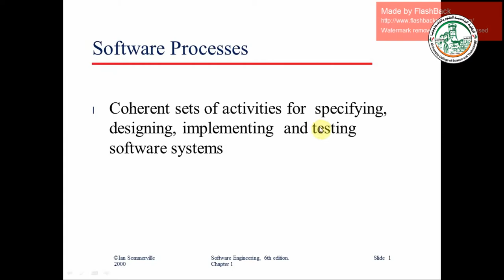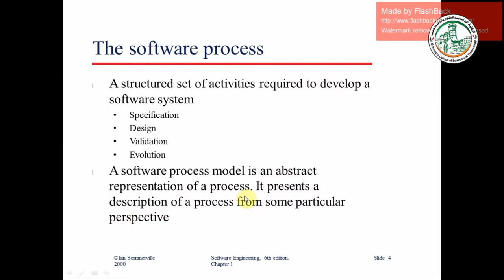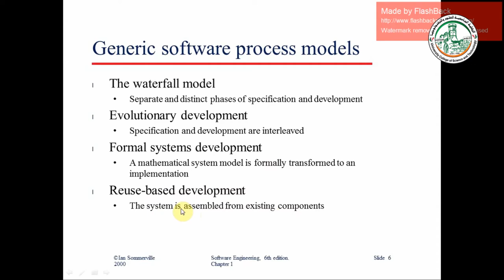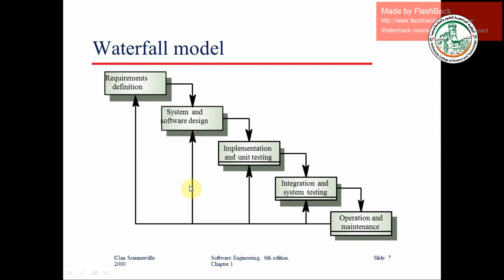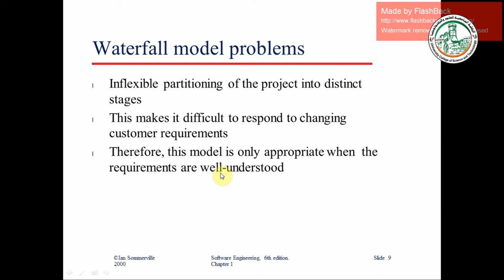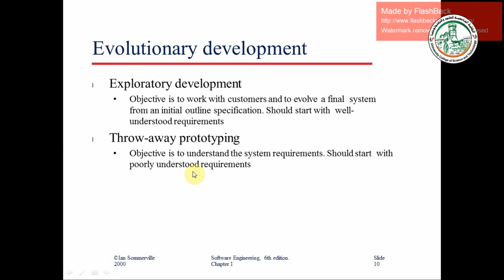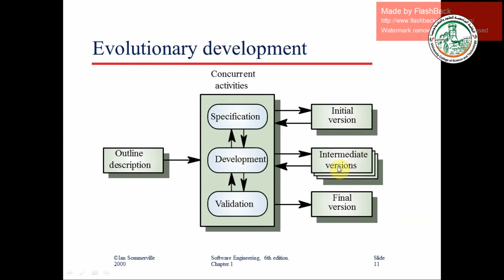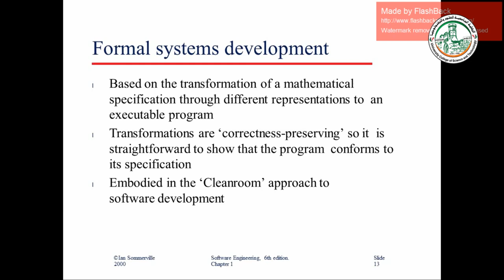soft lect3 p1